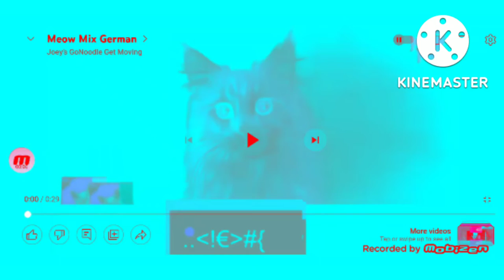moew mix german in g major 5